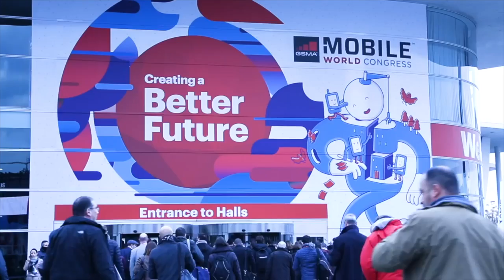MWC18 TOUR WITH CM.COM | English & German reactions!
Reactions of participants of the tour on Febuary 26 till March 1 with CM.com around all the highlights of the Mobile World Congress Barcelona 2018. We are going to show you the latest gadgets, handsets, smartwatches, VR, AI, selfdriving Cars, internet of things, sensors, chips & networks including 5G which is getting near. Also applications like smart cities, health & fintech where mobile payments & identification is super hot!